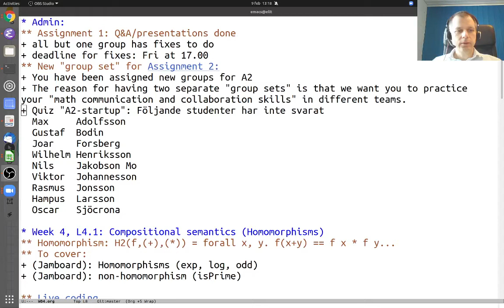DSLsofMath Week 4, Lecture 1, Part 2